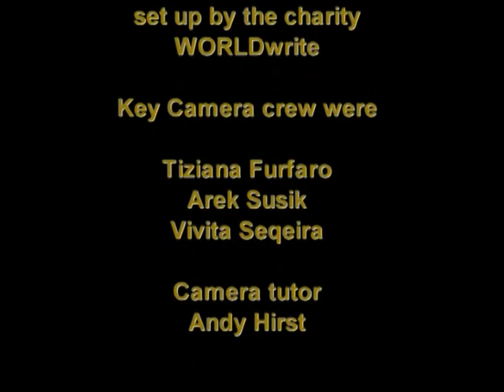Is nothing private anymore?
'An Englishman's home is his castle' is a phrase that sounds so quaint and dated today it's hard to remember the ideal it expressed. This was a clear sense of a private sphere into which the state and public authorities had no right to enter and the individual enjoyed autonomy. Today, that private space is increasingly subject to public scrutiny. It is now official policy that family life and child-rearing be subject to greater external intervention and scrutiny. Concerns about domestic abuse seems to justify any amount of probing into the intimacy of marital disputes, with a broader assumption that away from public view and left to their own devices, people will use the privilege of privacy to perpetrate unspeakable horrors. Those who have secrets they would rather not share are often treated with suspicion, especially if they are in positions of authority. We demand to see people's tax bills and wage slips, to read organisation's memos, internal company emails and financial dealings. The institutionalisation of transparency, the ubiquity of leaking, the hero-worship of whistle blowers and suspicion of any institution that does not bare all, suggests an end to any validation of privacy

Nevertheless, in recasting privacy as the refuge of behind-the-scenes malevolence, some argue we denigrate one of the most important sites of human experience. The private sphere provides a space for self-exploration and reflection -- for organisations as well as individuals -- and intimate relationships certainly require privacy. The ideas, emotions and passions that are expressed to an intimate soul mate become something very different when disclosed to a public audience.

What constitutes the barrier between private and public has become ever more fuzzy. Are comments made to 'friends' on Facebook public pronouncements or private mutterings? Who owns the personal photos of our families, our baby bumps, ourselves behaving badly when we publish them online? And have these questions arisen only because of new technology, or has there been a deeper cultural shift? Was it better when the media turned a blind eye to the indiscretions, leaving the public to judge them as purely public figured? Is our preoccupation with the private lives of artists and celebrities a distraction from what really matters? Where does the public domain start and end? Is a culture of transparency and revelation creating a refreshingly open society or a tyranny with nowhere to hide?